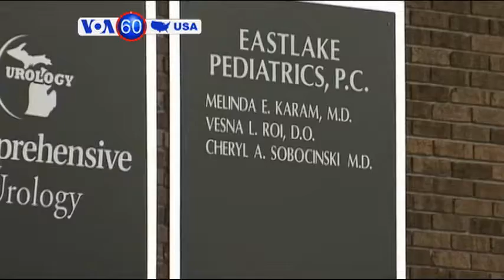VOA 60 America 2/19/15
প্রেসিডেন্ট বারাক ওবামা সহিংসতা উগ্রবাদ দমনে অসামরিক উপায়ে শক্তিশালী করার আহ্বান জানিয়েছেন।  তিনদিন ব্যাপী সম্মেলনে ভাষণে প্রেসিডেন্ট বলেন, উগ্রবাদী ইসলামপন্থীরা তরুণদের সহিংসতায় জড়ানোর জন্য যে মিথ্যার আশ্রয় নিচ্ছে তা মোকাবেলায় রাজনীতিক, সুশীল সমাজ এবং ধর্মীয় নেতাদের এগিয়ে আসা উচিত।